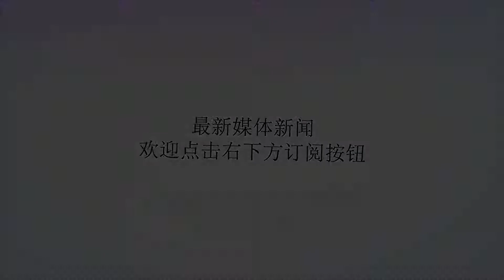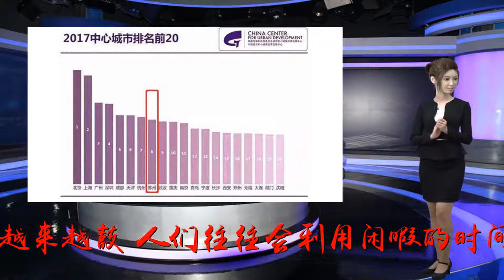中国唯一最强地级市, GDP总量高达上亿元, 超越大部分省会城市!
谢谢！当今，我国社会经济发展越来越迅猛，一直处在增长的趋势，人们的生活水平也随着逐渐升高。至今为止，我们的生活条件也在一步一步的提高，家家户户的物质生活也都越来越丰富。很多人们都非常重视物质生活的质量，伴随着人们的腰包越来越鼓。人们往往会利用闲暇的时间来出门旅游。旅游不仅能使人们心情愉悦，更是能多见识不一样的知识。那么中国众多城市中，我们应该都知道，基本每一个城市都有它自己的一个故事。近几年来，中国的苏州，旅游业发展的也是顶呱呱的，与国外相比也不会差，毕竟苏州是一个历史文化名城，而苏州的历史已经达到2500多年了，这里保留的古老遗迹有许多，非常壮观。因此，这也是深受着人们的喜欢的其中一个原因。苏州甚至还有园林之美，还有山山水水以及大自然的人文景观，它们互相交错，倒映出来。更使得苏州成为一个人间天堂。是一个值得留念的城市。不仅如此，苏州还是中国最厉害的地级市，经济突破万亿。苏州，是江苏地级市，长三角重要中心城市之一。据了解，在2017年度报告总结中，我们可以看出，苏州紧跟杭州，排列第8，把南京也甩在身后。而且，最重要的是除了苏州之外，这些榜上有名的地区都是省会、直辖市、特区...而苏州是前10中的唯一一个地级市。苏州，仅仅是一个地级市，就已经超过了许多省会的城市。那么在2017年时，苏州的GDP总量已达17319.51亿元，占江苏省的20.2%，而它的人均GDP为16.21万元。是中国唯一的一个GDP突破万亿的地级市。所以它也就被人们称之为中国唯一一个最强的地级市。苏州基本在每一个方面的成绩都非常的惊人，人们曾经似乎对苏州的印象就是亭亭玉立的。但这些年苏州已经是变得越来越强大了，而且跟国际接轨也越来越频繁，越来越强大。当你来到苏州你会发现，如今的苏州，富裕已经深入到各个镇里了。那么对于中国唯一最强地级市，GDP总量高达上亿元，超越大部分省会城市！你有什么看法吗？如果以后有机会，你会考虑来到苏州旅游吗？